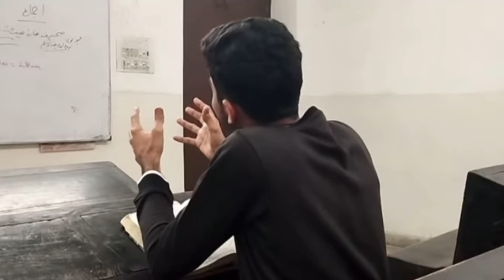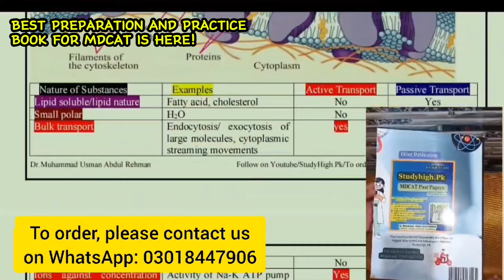ADVICE TO TOP MDCAT FROM A UHS TOPPER!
Get ahead in your MDCAT preparation journey with my own "Maqsad" App.

Maqsad MDCAT 2024 Batch Includes:
📍10,000+ MCQs with Video Solutions
📍Detailed Video Lectures for All subjects
📍DoubtSolve se pao kisi bhi sawaal ka fauri jawaab
📍Daily Live Classes by expert teachers
📍Notes and Worksheets
📍Topical and Grand tests preparation
📍Lastest PMDC 2024 format for MDCAT
📍Live Sessions - Guidance by expert teachers
📍24/7 academic support on WhatsApp group and much more...!

Hey Guys! This is Dr. Hamza Ashraf. Ahamdullilah, A Kemcolian Gold Medalist now working in Mayo Hospital Lahore who’s into all kinds of fun stuff: FSC, MDCAT and MBBS Guidance Videos, Medical Life Vlogs and much much more!